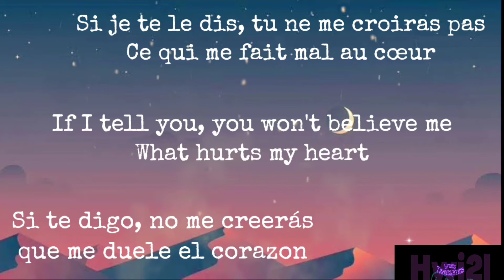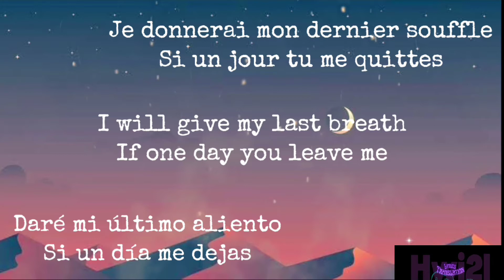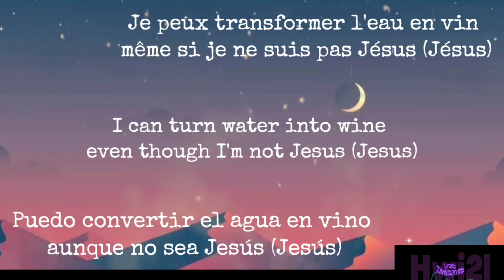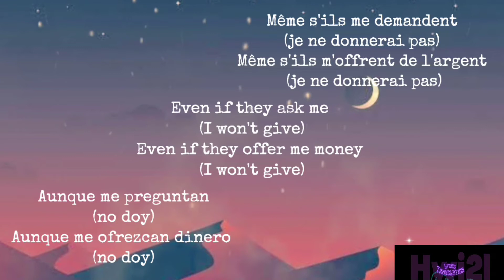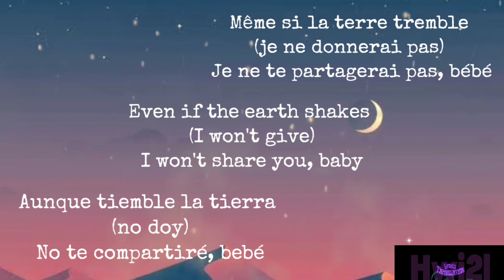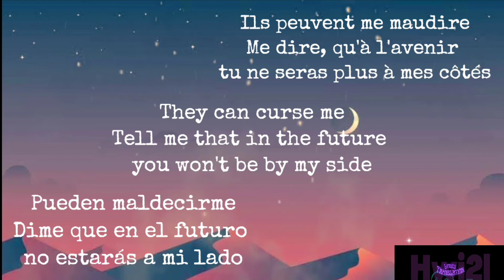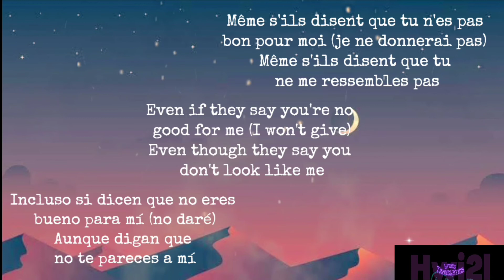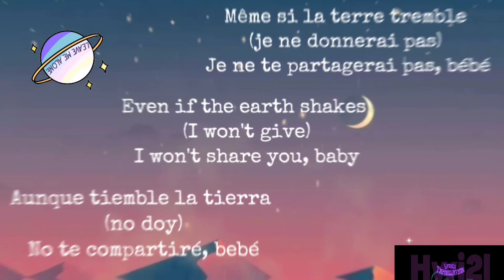Mr Pass & Scandy - Mwen egoyis (french, english & spanish lyrics)